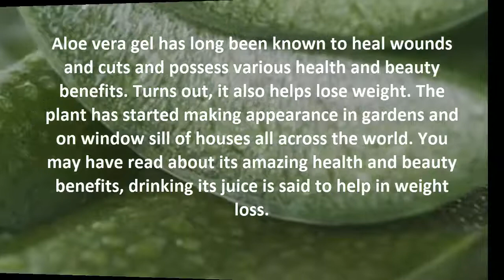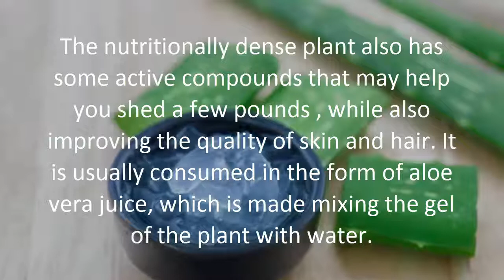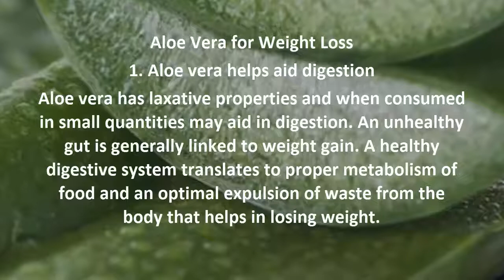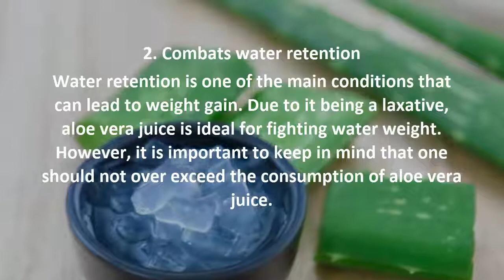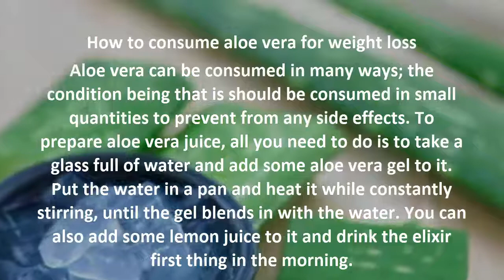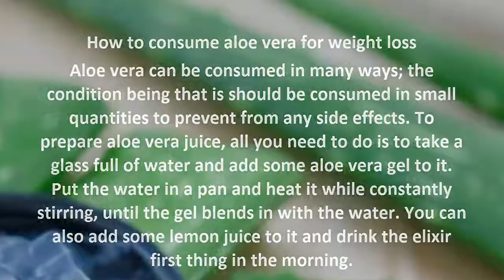How To Use Aloe Vera To Lose Weight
Aloe vera: The nutritionally dense plant also has some active compounds that may help you shed a few pounds Here s why you should use aloe vera for weight loss
Aloe vera gel has long been known to heal wounds and cuts and possess various health and beauty benefits. Turns out, it also helps lose weight. The plant has started making appearance in gardens and on window sill of houses all across the world. You may have read about its amazing health and beauty benefits, drinking its juice is said to help in weight loss.
The nutritionally dense plant also has some active compounds that may help you shed a few pounds , while also improving the quality of skin and hair. It is usually consumed in the form of aloe vera juice, which is made mixing the gel of the plant with water.
Aloe Vera for Weight Loss
1. Aloe vera helps aid digestion
Aloe vera has laxative properties and when consumed in small quantities may aid in digestion. An unhealthy gut is generally linked to weight gain. A healthy digestive system translates to proper metabolism of food and an optimal expulsion of waste from the body that helps in losing weight.
2. Combats water retention
Water retention is one of the main conditions that can lead to weight gain. Due to it being a laxative, aloe vera juice is ideal for fighting water weight. However, it is important to keep in mind that one should not over exceed the consumption of aloe vera juice.
3. Boosts metabolism
Aloe vera is said to help in boosting metabolism, which further enables the body to burn fat. Aloe vera's fat burning abilities are credited to the presence of vitamin B, which converts the fat stored in the body into energy and aids weight loss.
4. Helps detoxify the body
Aloe vera gel contains a complex carbohydrate known as acemannan, which facilitates the absorption of nutrients by the cells, nourishes them and also helps detoxify them.
How to consume aloe vera for weight loss
Aloe vera can be consumed in many ways; the condition being that is should be consumed in small quantities to prevent from any side effects. To prepare aloe vera juice, all you need to do is to take a glass full of water and add some aloe vera gel to it. Put the water in a pan and heat it while constantly stirring, until the gel blends in with the water. You can also add some lemon juice to it and drink the elixir first thing in the morning.
Make sure you consult a doctor before consuming aloe vera internally to avoid any complications.